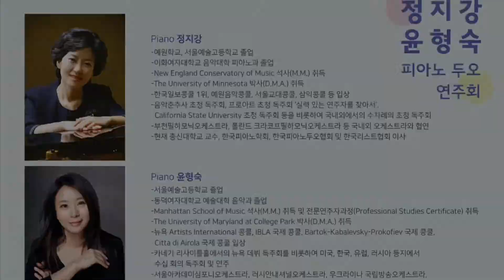[2019.06.20] 정지강 윤형숙 피아노 두오 연주회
2019년 6월 20일 (목) 예술의전당 리사이틀홀에서 진행되었던
정지강 윤형숙 피아노 두오 연주회 현장스케치 영상입니다.
스케치영상 짧게 감상해보시겠습니다.